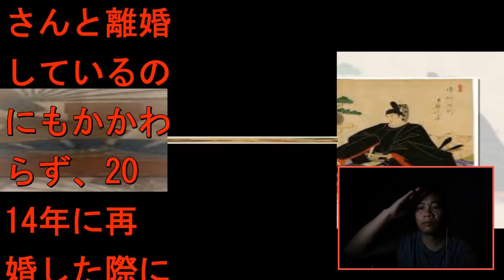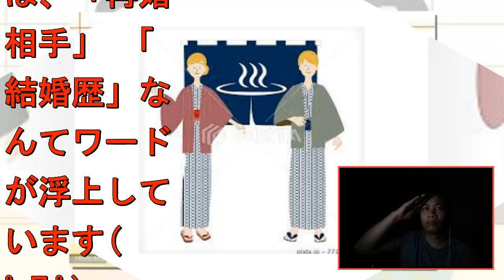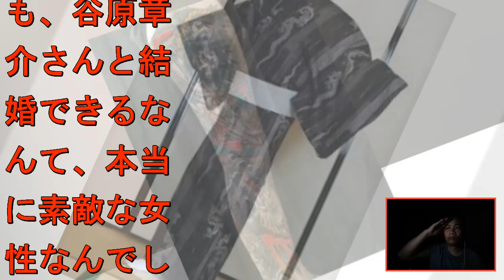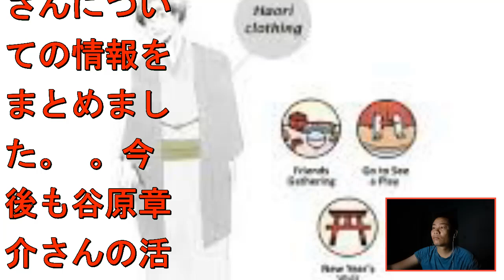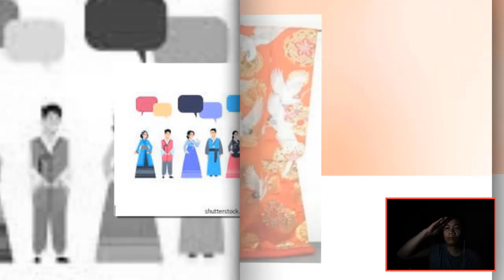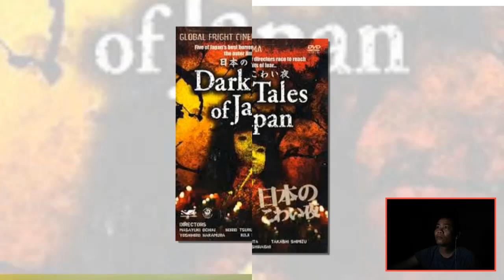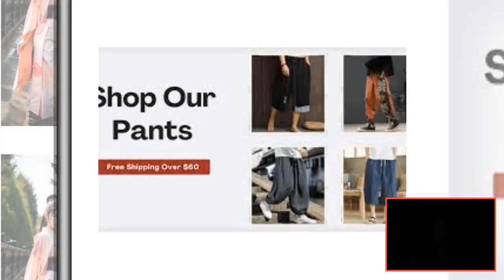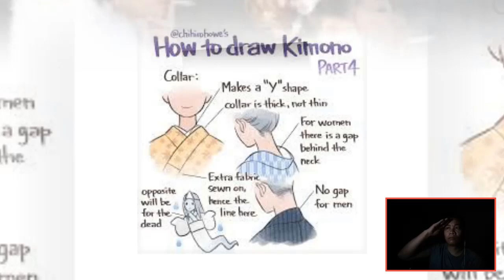木村拓哉のW不倫の真相や狂気とも言える家庭内ルール…木村拓哉が自ら命を絶った理由…巨額な保険金をかけられていた真相に恐怖を覚えた…『太陽にほえろ！』